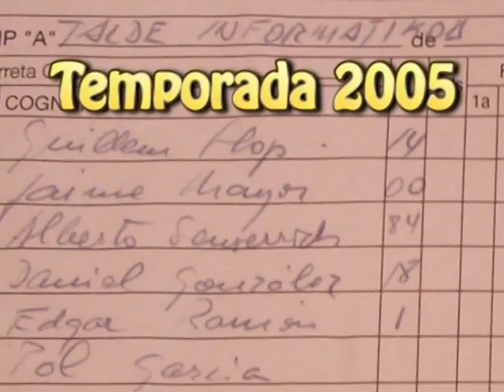Talde Informatikoa 2005 Promo